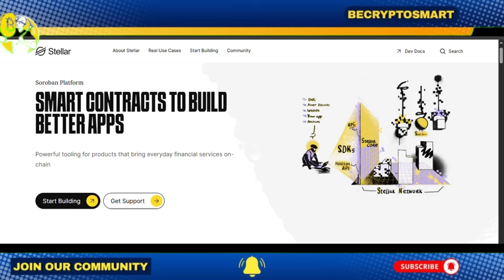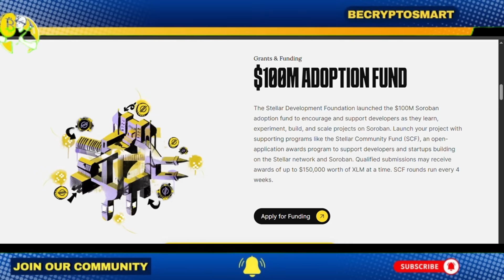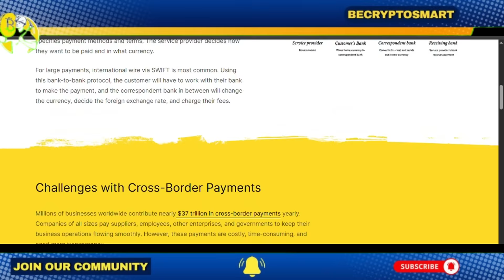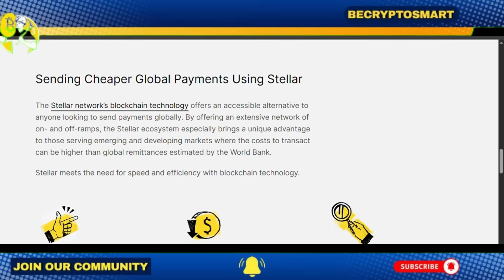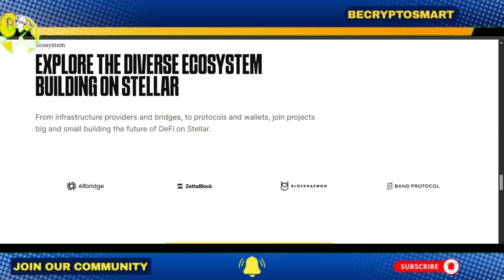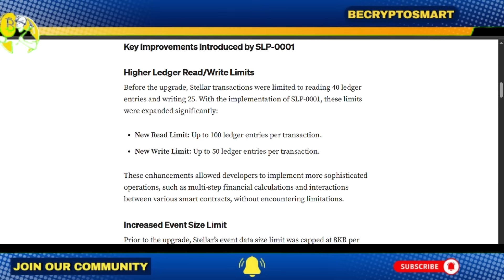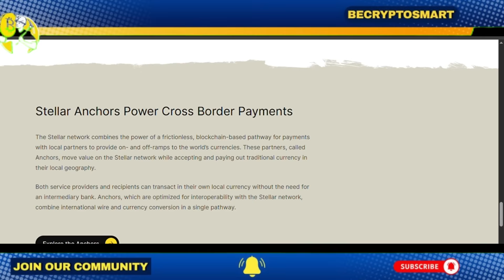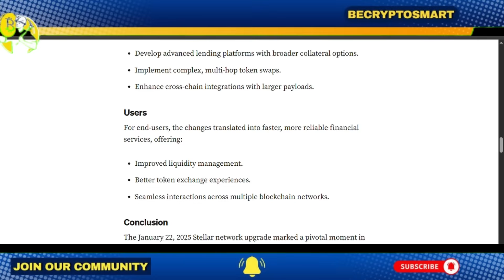Why Stellar’s Latest Upgrade Just Changed the Game for Global Payments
Stellar XLM has just rolled out a major upgrade that could redefine the way money moves across borders—and it’s bigger than most people realize. While other blockchains chase trends, Stellar is quietly cementing its role as the backbone for fast, compliant, and cost-effective global payments.

In this video, we uncover:

The details of Stellar’s latest upgrade and why it matters for the future of finance.

How this change strengthens Soroban smart contracts and on-chain innovation.

Why banks, fintechs, and payment providers are now paying attention.

Real-world integrations with MoneyGram, Circle, and CBDC projects that are about to benefit.

The impact on speed, cost, and compliance for cross-border transactions.

This isn’t just a blockchain update—it’s a strategic move that positions Stellar as a leader in global settlements, stablecoin infrastructure, and institutional adoption. If you’ve been sleeping on XLM, now’s the time to wake up.

✔ Soroban and Stellar upgrade explained
✔ Cross-border payment efficiency gains
✔ Institutional use cases for XLM
✔ CBDC readiness and tokenized assets
✔ Why this upgrade gives Stellar a competitive edge

If you want to understand the technology and strategy behind the future of global payments, this video is your blueprint.

Nothing in this video is financial, investment, or trading advice. This content is for entertainment and educational discussion only. Crypto is extremely risky you can lose all the money you put in. Always do your own research and make your own decisions. Thanks for the support I appreciate every one of you